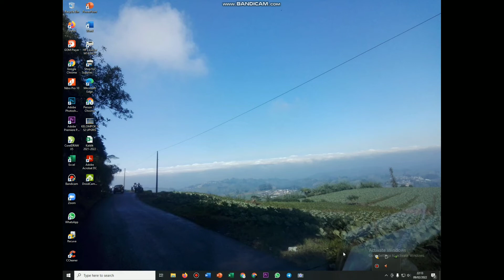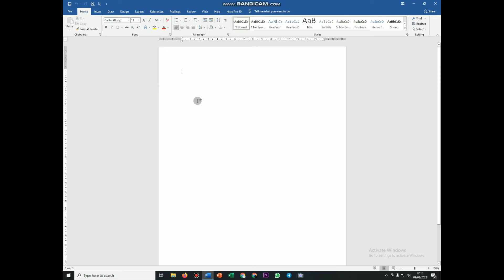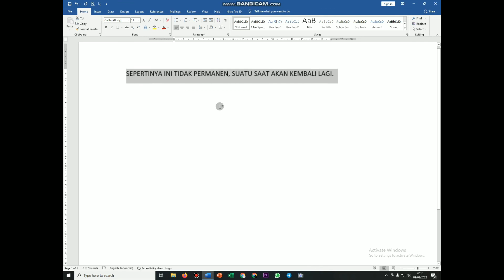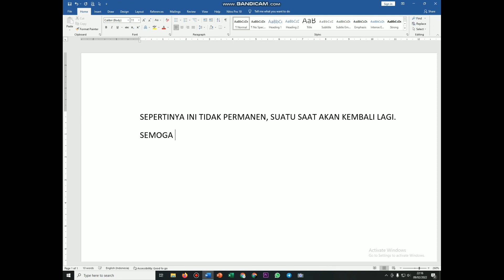mengatasi office 2019 terkunci tidak bisa mengetik, berhasil tanpa aplikasi.